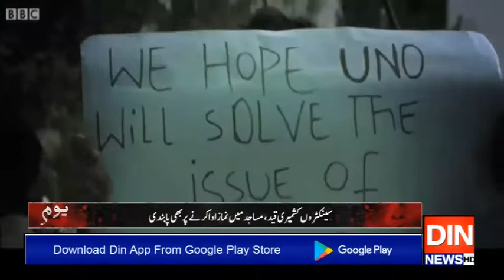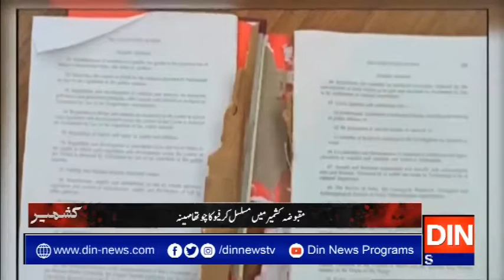مقبوضہ کشمیر میں مسلسل کرفیو کا چوتھا مہینہ